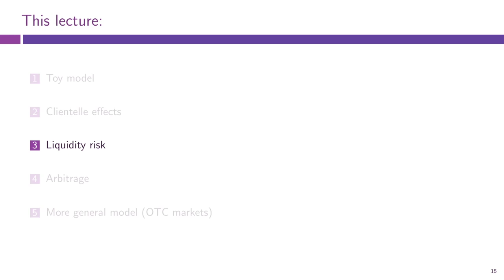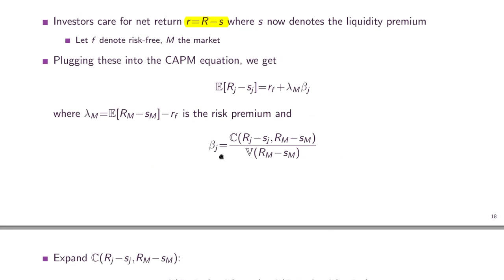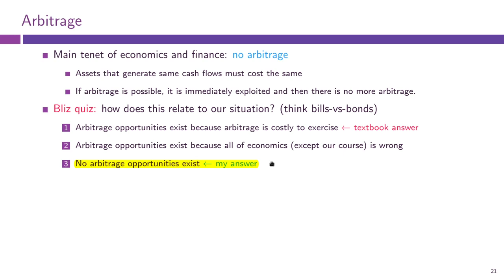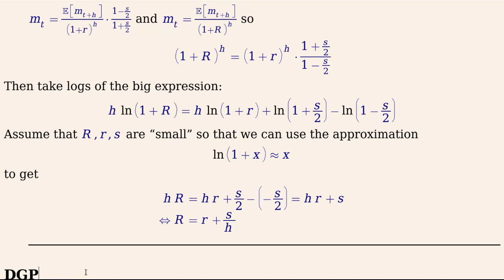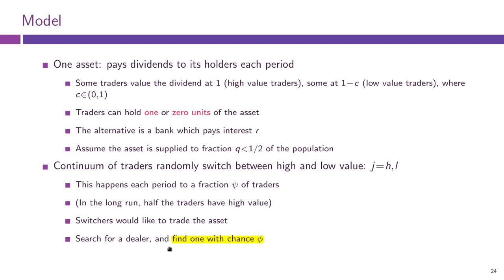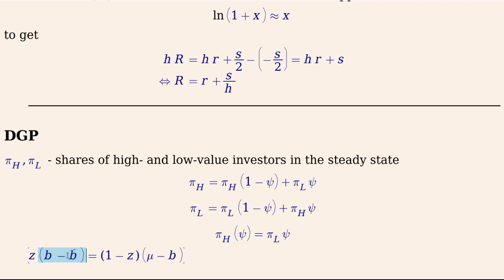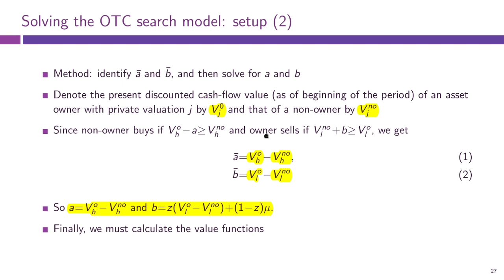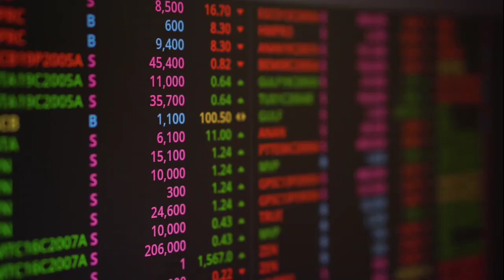Lecture 10, part 2: Value of Liquidity (Financial Markets Microstructure)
Lecture 10, part 2: Value of Liquidity